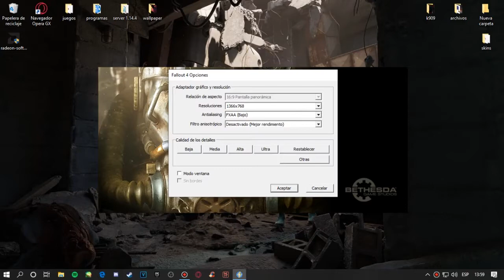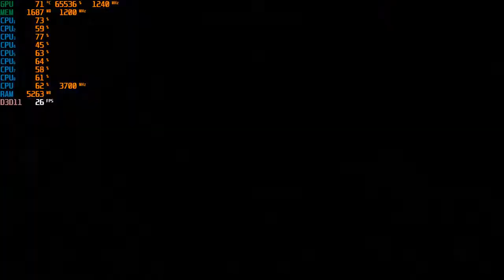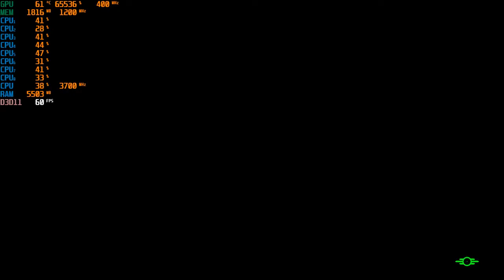RYZEN 5 2400G VEGA 11 FALLOUT 4 12GB RAM 2400MHZ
GRAFICA: INTEGRADA VEGA 11
VRAM: 2GB
RAM: 8GB 2400 MHZ / 4GB 2400 MHZ = 12GB 2400MHZ
PROCESADOR: RYZEN 5 2400G
SISTEMA OPERATIVO: WINDOWS 10 HOME
UNIDAD DE ALMACENAMIENTO
SSD 120GB
HHD 1T